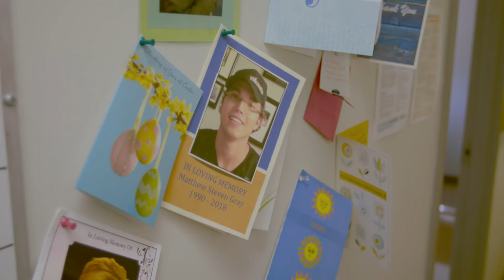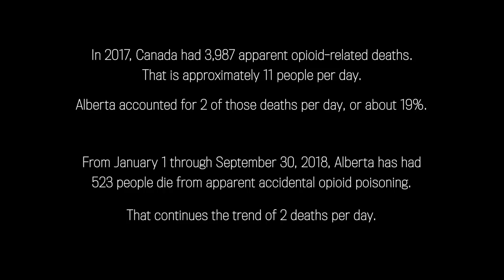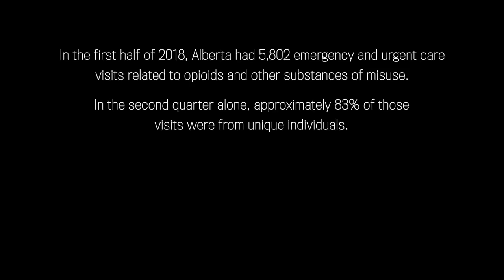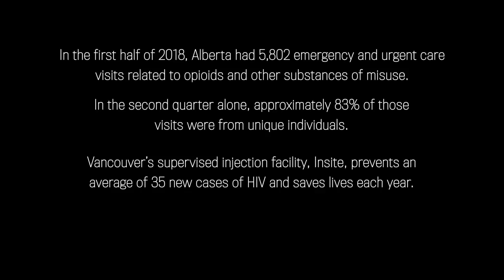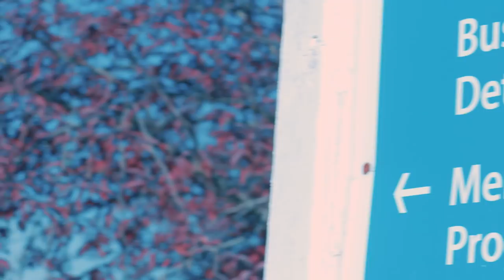Grande Prairie Opioid Crisis, Critical Condition